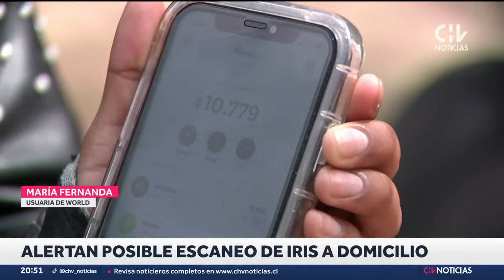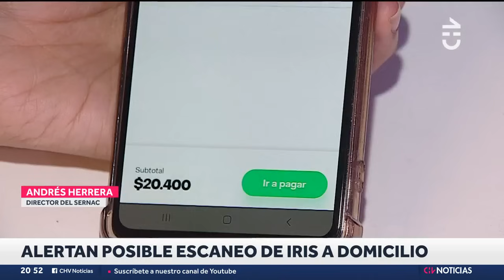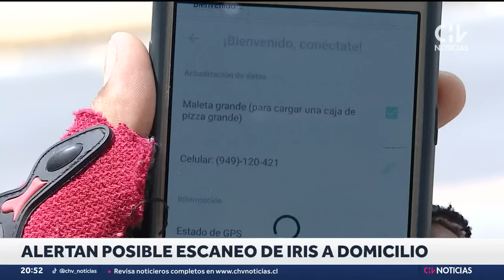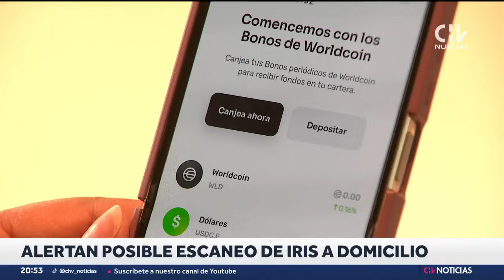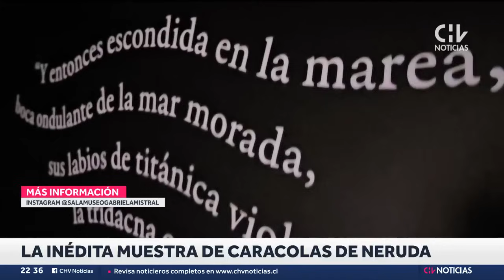Alertan posible ESCANEO DE IRIS a domicilio: Sernac pide suspender sus operaciones - CHV Noticias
El Sernac pedirá la suspensión de operaciones de Worldcoin, empresa que fotografía el iris de las personas, a cambio de criptomonedas.

La compañía ha causado controversia por el uso de datos personales y biométricos, a lo que ahora se suma la denuncia de un posible escaneo del iris a domicilio.